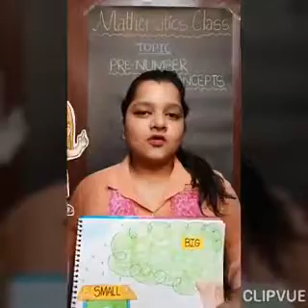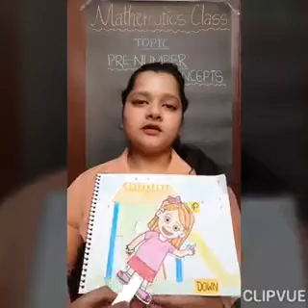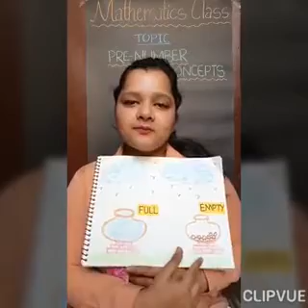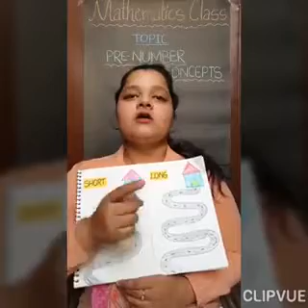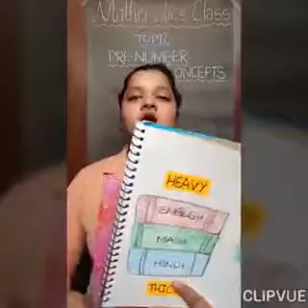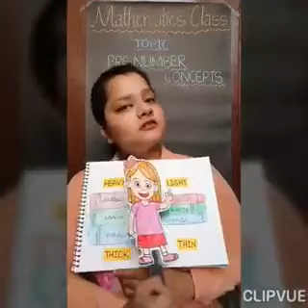VSPK/R/Maths/Astha/Carnations E/29.04.2020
Revision of Pre Number Concept